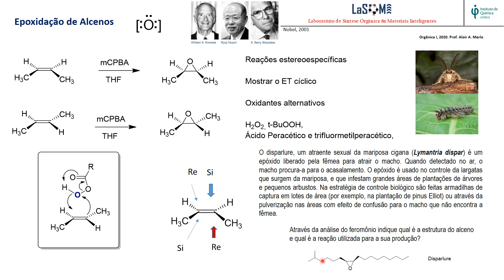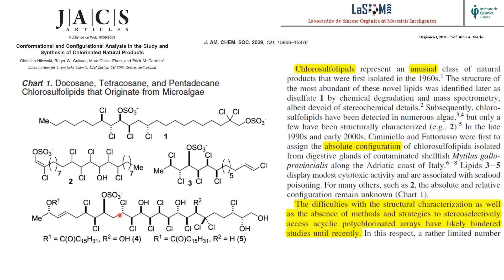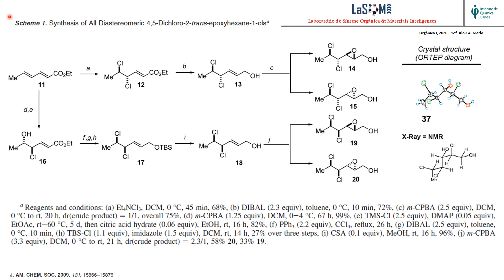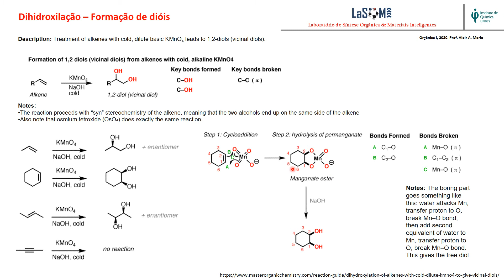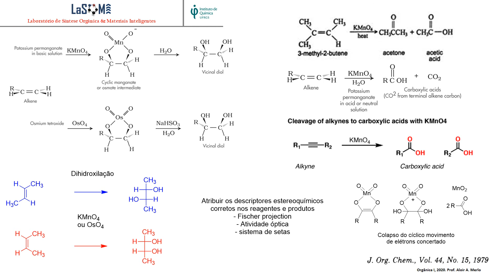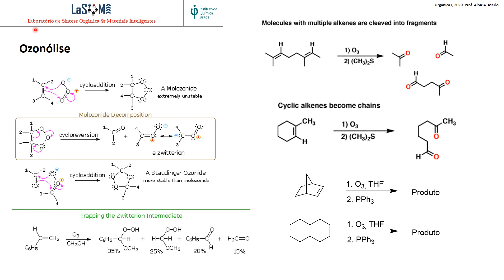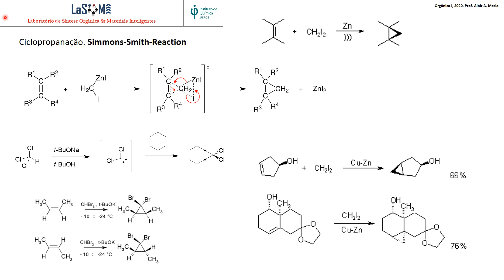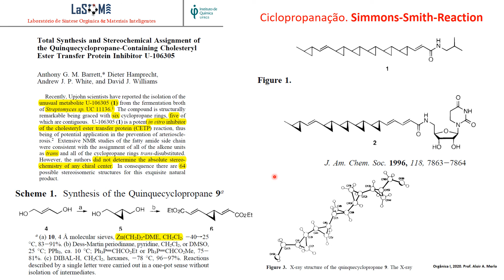adicao Oxidacao ciclopropanacao ERE 2020